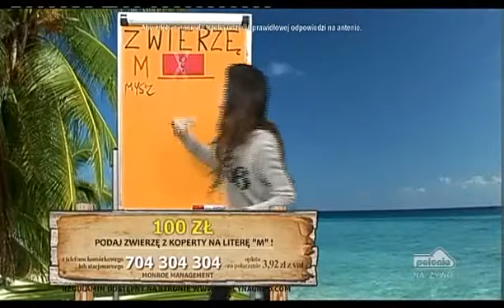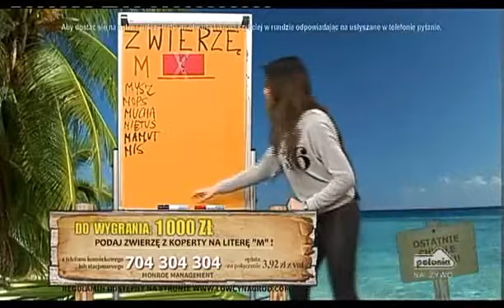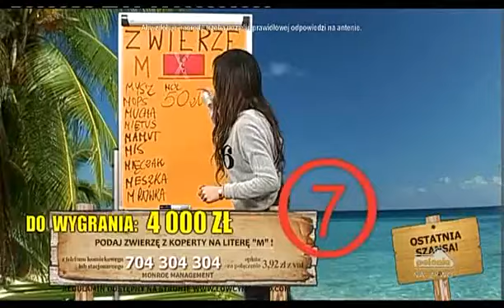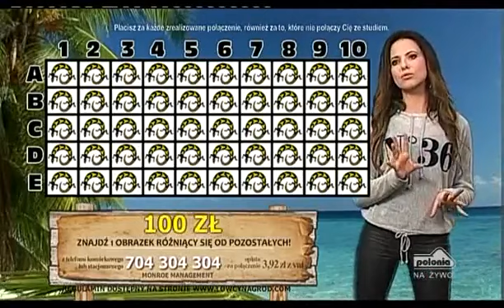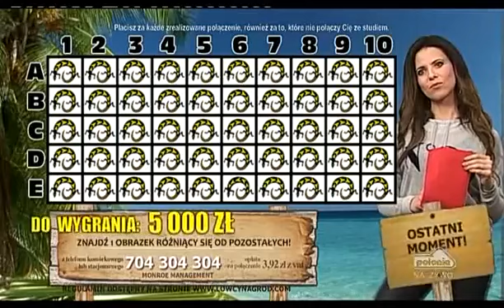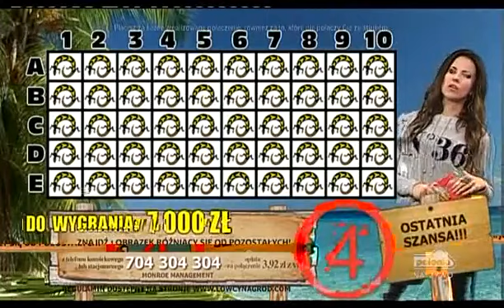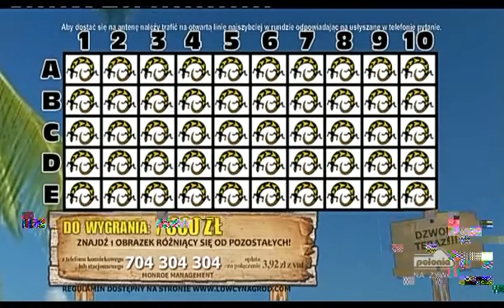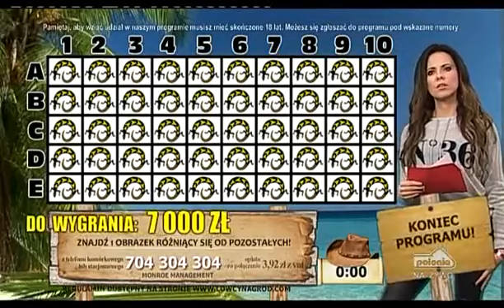Zagadkowa Wyspa - Paulina Koziejowska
Zagadkowa Wyspa
Paulina Koziejowska
Polonia 1
Green hat studios